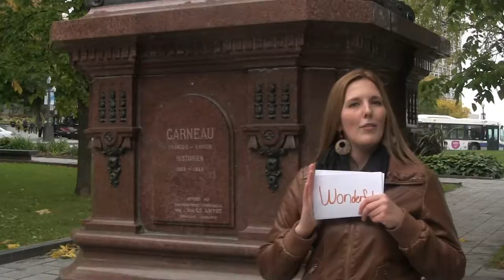François-Xavier Garneau monument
Project for an English class. Presentation of a historic site in Old Quebec